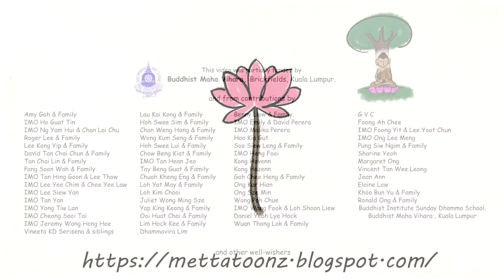Kids Buddha Jayamangala Gatha ALL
Kids discover the Buddha's super powers of Loving kindness, compassion, equanimity, grace, generosity, wisdom and more.
When we were kids, we used to watch many superhero movies. At that tender age, watching those super hero movies left us with huge impressions. We all had our favorite superheroes.  They inspired us and represented our hopes for good to always triumph over evil.  We wanted to be superheroes ourselves and secretly wished we had those amazing super powers.

In this series of short animated cartoons, we aim to impress upon kids that the Buddha was also a superhero with super powers to boot. He was referred to as acchariya manussa, extraordinary man. He was also the anuttaro purisa ­damma­ sāra­thi or leader of men to be tamed. In other words he could defeat or tame anyone and indeed tame the wildest beasts.  He was satthā deva manussānaṃ or teacher of gods and men.

In addition, he showed us that super powers needn't be destructive or even explosive blasts.  There were no need for fire and smoke or powerful beams of intense energy.  He showed that Loving kindness, compassion, equanimity, grace, generosity, wisdom are all just as equally powerful, if not more.  He inspired us so that we can all be superheroes just like him.

The Buddha Jayamangala Gatha is a collection of eight stanzas celebrating some of the Buddha's greatest victories.  It is a popular hymn sung during various auspicious occasions in Theravada Buddhist countries.  Every incident recorded in the hymn was taken from the suttas and some of the "battles" were highly philosophical in nature so it was necessary to depict them metaphorically for kids.